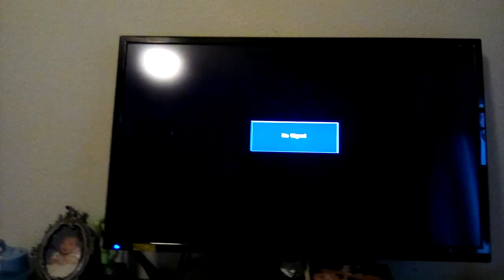Closing to Tom and Huck 1996 VHS (Canadian Copy)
Note: This Tape Does Squeak A Little Bit, then it stops, and Tape Is work Fine